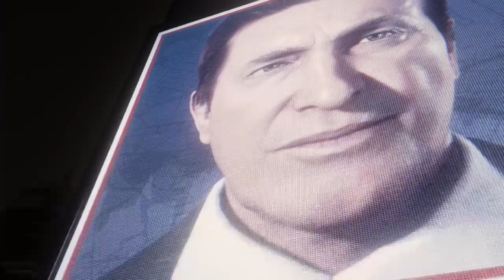Let's Play Marvel's Spider-Man #103